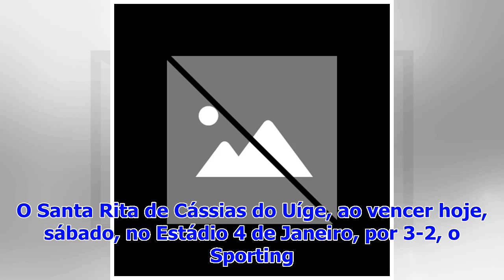Santa Rita do Uíge consolida permanência no Girabola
O Santa Rita de Cássias do Uíge, ao vencer hoje, sábado, no Estádio 4 de Janeiro, por 3-2, o Sporting de Cabinda, consolidou à sua permanência no Gira...